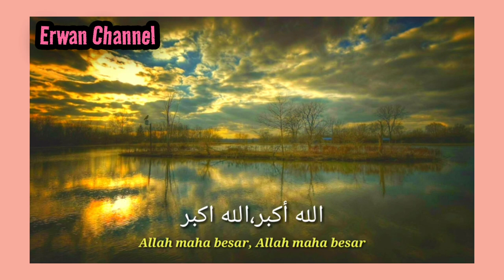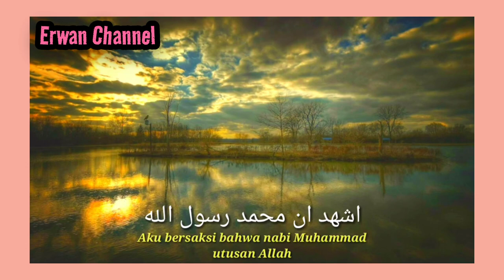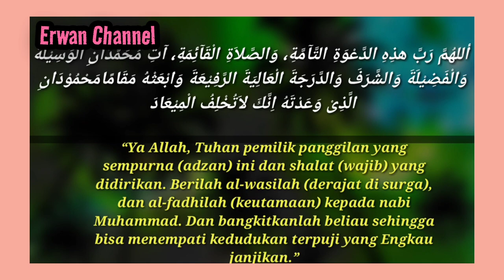Merdunya adzan upin ipin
Adzan yang sangat merdu mendayu-dayu,